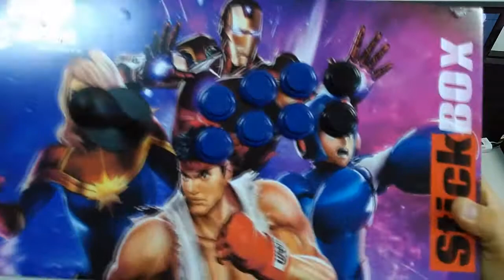Rafael Araújo [Xbox One, S, X/PC]